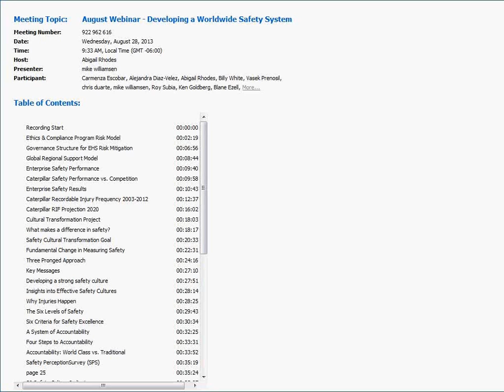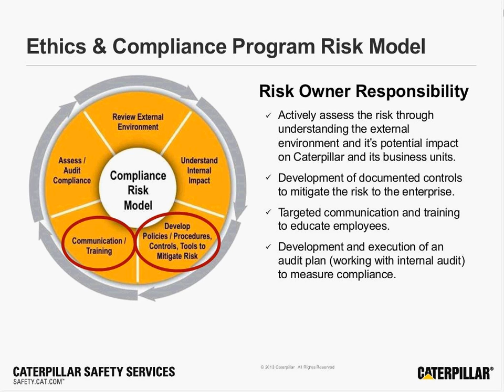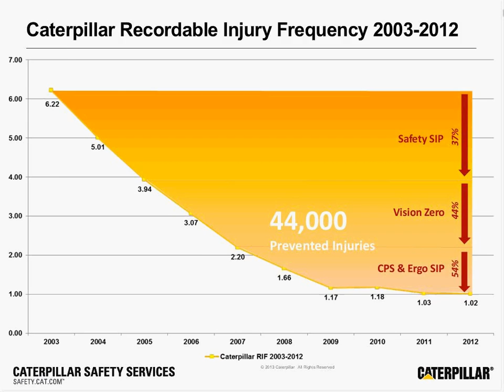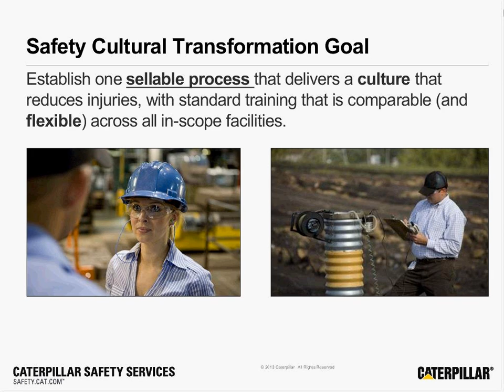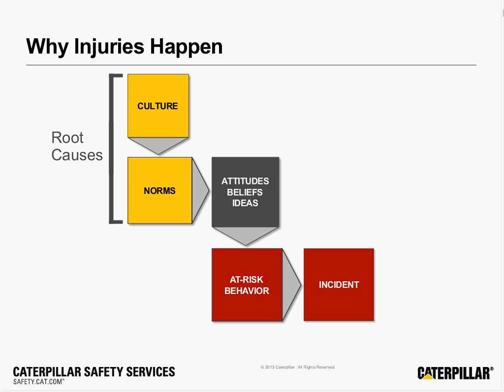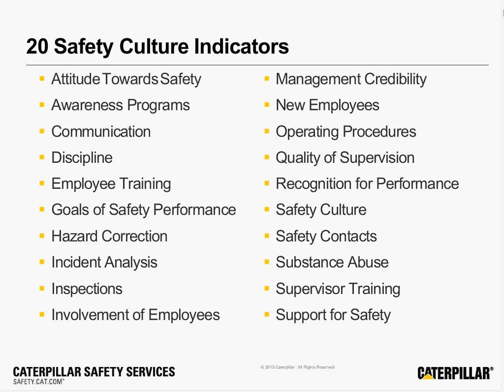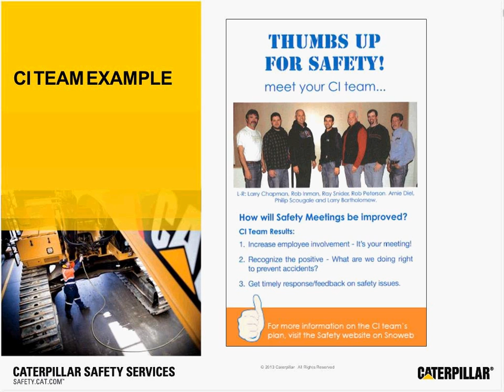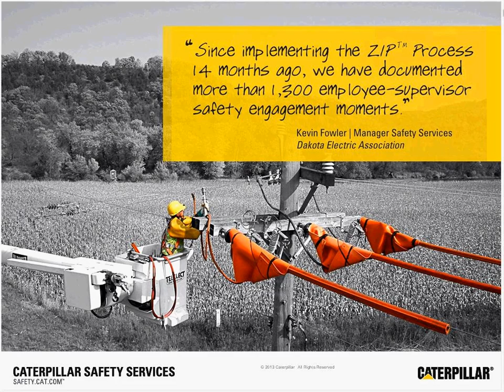Safety Webinar: A Culture of Correct: Developing a Worldwide Safety System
In a global company diverse cultures enrich business. But when it comes to safety only one culture prevails in world-class organizations: a culture of correct. An effective global safety system takes into account the varying backgrounds and ethnicities that comprise an international workforce and leverages their strengths to build a flexible, sustainable safety culture that diligently pursues zero-incident performance. Brian Lewallen, Caterpillar's Director of Global Environmental Affairs, Health and Safety, joins Senior Safety Consultant Dr. Mike Williamsen for this presentation on how a successful worldwide safety system is built and sustained.